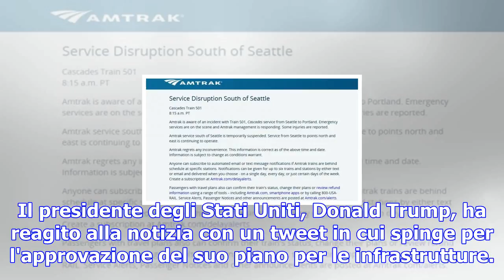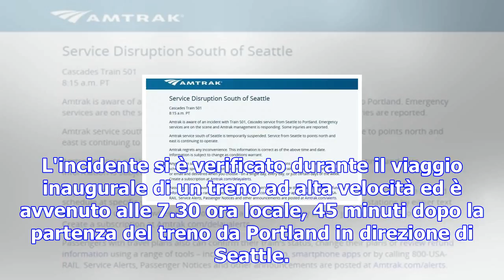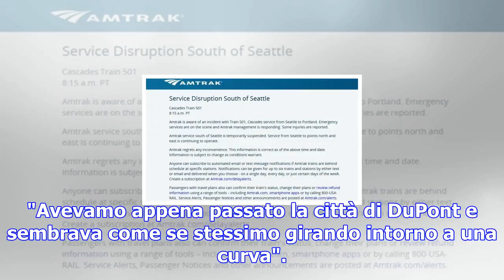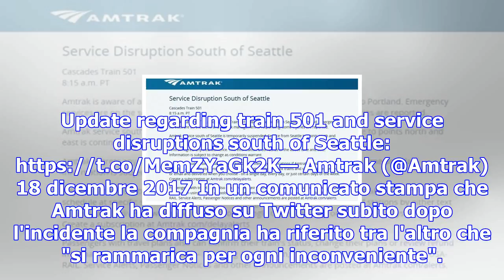Treno deraglia su autostrada nello stato di washington: almeno 3 morti e 77 feriti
WASHINGTON - Tre morti accertati e 77 feriti - ma si teme che il bilancio delle vittime possa salire...